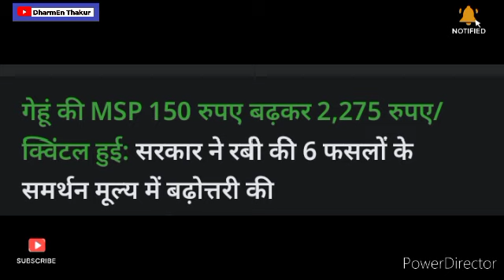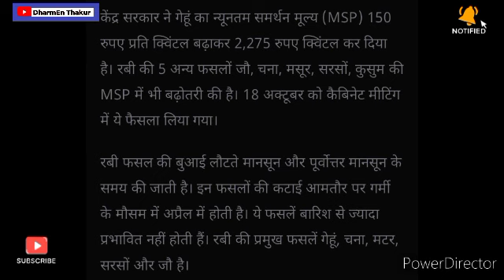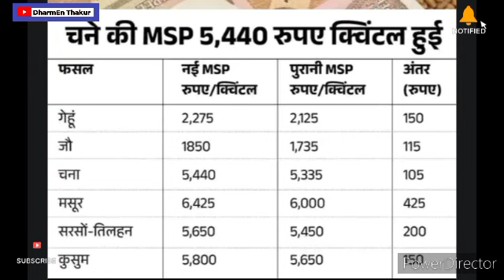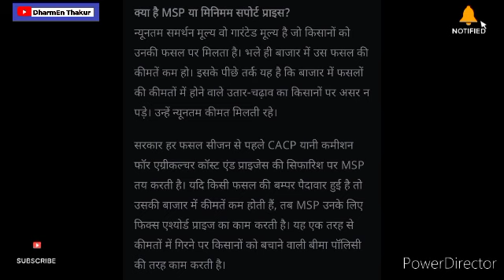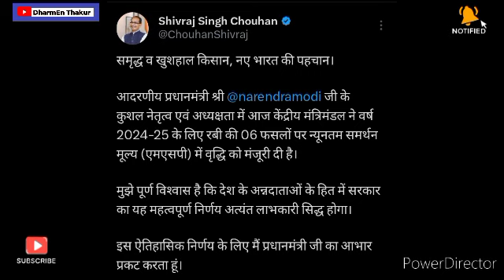केन्द्र सरकार का किसानों को बड़ा तोहफा। 6 रबी सीजन फसलों की Msp समर्थन मूल्य में हुई भारी बढ़ोतरी।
msp
new msp year 2024-25
rabi crops
pm Modi